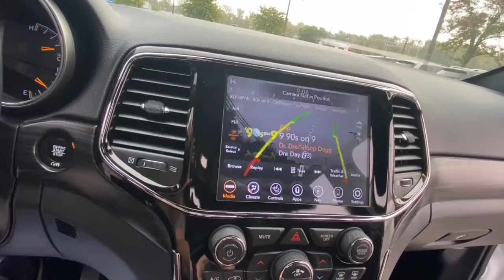2020 Jeep Grand_Cherokee Rochester Hillls, Clarkston, Troy, Waterford, Southfield, MI 53006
Bright White Clearcoat Used 2020 Jeep Grand_Cherokee available in Rochester Hills, Michigan at Milosch's Palace CDJ. Servicing the Clarkston, Troy, Waterford, Southfield, MI area.

Certified - 2020 JEEP GRAND CHEROKEE ALTITUDE **4WD**Bluetooth**Back-Up Camera**Navigation/GPS**Front Heated Seating**Excellent ConditionbrbrThis vehicle also includes Heated Steering Wheel Push Start Power Lift Gate Automatic Temperature Remote Start Radio Wheel Control Satellite Radio Keyless Entry Auto Headlights Temperature and Compass Heated Mirrors Auto Garage Opener Alloy Wheels Traction Control Side Air Bags MP3 Power Outlet Dual Zone Temperature Controls and Cloth Seats w/Leatherette Trim Power Driver Split Rear Folding SeatingbrbrBLUETOOTH *ONE OWNER ALLOY WHEELS **PASSED MILOSCHS EXTENSIVE SAFETY INSPECTION BACKUP CAMERA *ACCIDENT FREE CARFAX REPORT **NON-SMOKER **NAVIGATION **4X4 **LOW LOW MILES **FACTORY CERTIFIED **JEEP CERTIFIED *UCONNECT 8.4AN W/NAV *BLIND SPOT DETECTION *HEATED FRONT SEATS *KEYLESS ENTER N-GO *20 ALUMINUM WHEELS *POWER LIFTGATE 4WD 115V Auxiliary Power Outlet 1-Year SiriusXM Guardian Trial 4G LTE Wi-Fi Hot Spot 5-Year SiriusXM Traffic Service 5-Year SiriusXM Travel Link Service 8.4 Touchscreen Display Apple CarPlay Auto-Dimming Rear-View Mirror Body Color Shark Fin Antenna Dark Lens Taillamps Disassociated Touchscreen Display For Details Visit DriveUconnect.com Gloss Black Rear Fascia Applique Google Android Auto GPS Antenna Input GPS Navigation HD Radio Instrument Cluster w/Off-Road Disp. Pages Integrated Center Stack Radio Integrated Voice Command w/Bluetooth Jeep Black Gloss Badging Power 4-Way Driver Lumbar Adjust Power 8-Way Driver/Manual Passenger Seat Quick Order Package 2BZ Altitude Radio: Uconnect 4C Nav w/8.4 Display Rear Fascia Black MIC Step Pad Security & Convenience Group Security Alarm SiriusXM Satellite Radio SiriusXM Traffic Plus SiriusXM Travel Link Steering Wheel Mounted Audio Controls Universal Garage Door Opener USB Host Flip Wheels: 20 x 8.0 Gloss Black Aluminum. 2020 Jeep Grand Cherokee Altitude 8-Speed Automatic 4WD Bright White Clearcoat Certified. FCA US Certified Pre-Owned Details:brbr  * Roadside Assistancebr  * Warranty Deductible: $100br  * 125 Point Inspectionbr  * Transferable Warrantybr  * Limited Warranty: 3 Month/3000 Mile (whichever comes first) after new car warranty expires or from certified purchase datebr  * Includes First Day Rental Car Rental Allowance and Trip Interruption Benefitsbr  * Vehicle Historybr  * Powertrain Limited Warranty: 84 Month/100000 Mile (whichever comes first) from original in-service datebrbrOdometer is 9674 miles below market average!brbrThe Milosch family has been serving Lake Orion and Oxfords automotive needs since 1967. Come experience the Palace Advantage! We want to give you a fair and competitive price upfront. We would also love to have your trade-in! We will give you a fair market trade value for your vehicle. Want to know what your trade is worth? Use our Kelley Blue Book Instant Cash Offer feature on our website to get a guaranteed value for your vehicle.brbrOur Service Department & Express Lane are open convenient hours during the week and Saturday. We also offer a free service shuttle for local customers a customer lounge with free coffee and popcorn as well as free wireless internet. We also offer a free car wash with every service. Quick Order Package 2BZ Altitude (1-Year SiriusXM Guardian Trial 4G LTE Wi-Fi Hot Spot 5-Year SiriusXM Traffic Service 5-Year SiriusXM Travel Link Service 8.4 Touchscreen Display Apple CarPlay Auto-Dimming Rear-View Mirror Body Color Shark Fin Antenna Dark Lens Taillamps Disassociated Touchscreen Display For Details Visit DriveUconnect.com Gloss Black Rear Fascia Applique Google Android Auto GPS Antenna Input GPS Navigation HD Radio Instrument Cluster w/Off-Road Disp. Pages Integrated Center Stack Radio Integrated Voice Command w/Bluetooth Jeep Black Gloss Badging Power 4-Way Driver Lumbar Adjust Power 8-Way Driver/Manual Passenger Seat Radio: